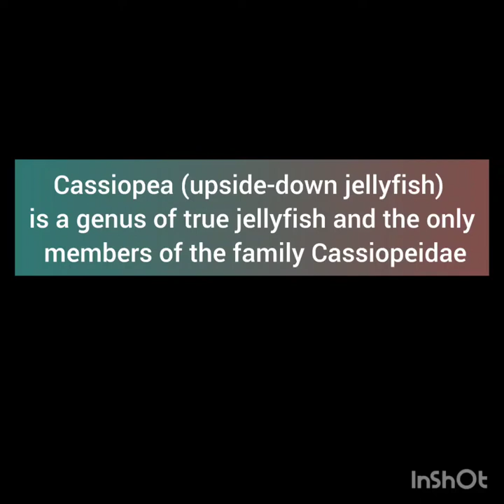Cassiopea (upside-down jellyfish, Mangrove jellyfish ) in Aquaculture system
Description:
Mangrove jelly fish is so called because it is mostly found in the roots of mangroves in the southern Gulf of Mexico, Caribbean, and other tropical waters. They are also called the Upside Down jellyfish because they tend to settle upside down in muddy and shallow waters. On first sight, they do not really resemble a jellyfish, instead looking more like a sea anemone, or a bluish green flower on the waterbed. However, this appearance also provides the jellyfish with very effective camouflage and protects it from likely predators. The jellyfish catches it food, mostly plankton and zooplankton, when it gets paralyzed by these stinging cells. The mangrove jellyfish also have venom filled nematocysts on its tentacles for the same purpose of stinging its prey and then transporting it near the mouth for ingestion. You may be surprised to know that unlike other jellyfish, the mangrove jellyfish does not have only a single mouth. In fact, it has mutated to form a number of secondary mouths. The primary mouth reduces the food into tiny fragments, which are then ingested by these numerous secondary mouths.